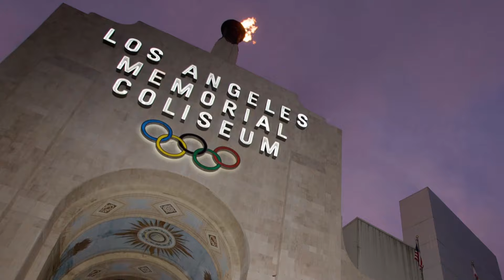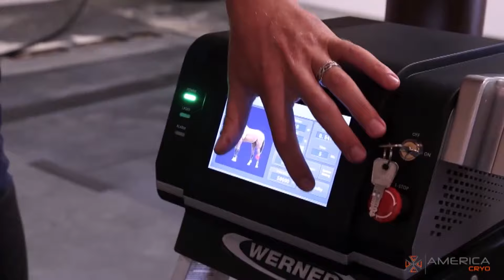Equestrian jumper goes from alternate to Olympic silver medalist in Paris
Equestrian Jumper and San Diego resident Karl Cook went from team alternate to silver medalist in Paris.